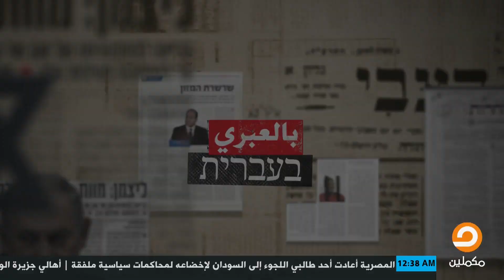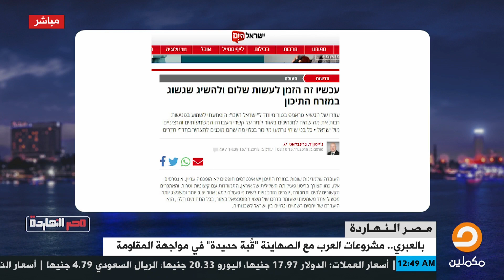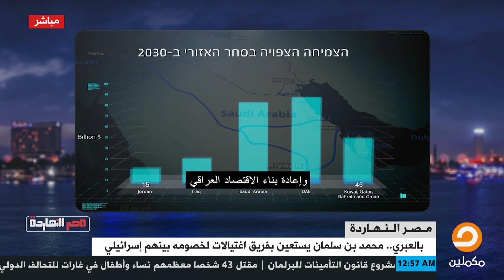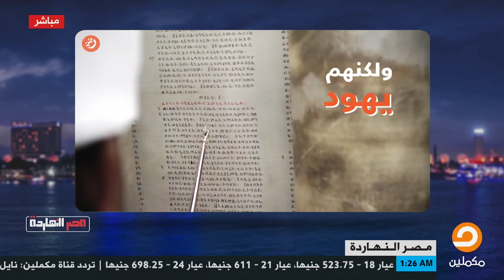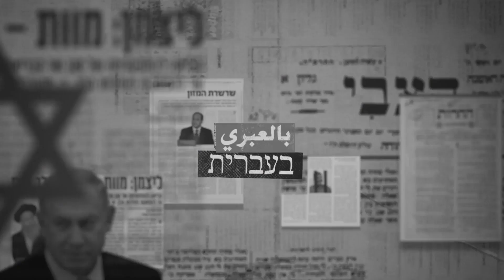فقرة " بالعبري " مع الصحفي أبو بكر خلاف في